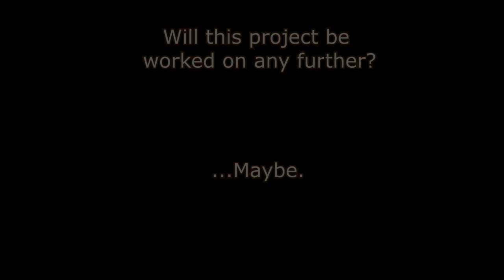Mushroom Kingdom Fusion v0.65.1 "Chocolate Shroom": Release Trailer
I apologize for the rather lackluster update video, I was just too focused on the game itself rather than the vid.

Once again, special thanks to BPzeBanshee for giving lots of help with Game Maker and to Captain Clark for playtesting the game extensively.

The following contains the credits for the game. These people made what Mushroom Kingdom Fusion is today.

Core team
This group of developers were the ones calling the shots and made the major decisions as to what MKF would've contained.

·Del (coder, level designer, planner)
·Lars Luron (coder, level designer, planner)
·AuraLancer (level designer, coder)
·Gladiacloud (level designer)

Emeritus core team
These individuals were inactive for long periods of time on MKF due to personal obligations, but have made major contributions to the game:

·JudgeSpear (project founder)
·Hello (engine creator)
·Obreck2 (coder, level designer)
·Shodian (level designer, coder)
·NO Body (spriter)

Past MKF developers
These individuals are no longer part of the team. However, they have contributed to MKF in some form during its development.

·Tron Knotts (spriter - Mega Man Mario and Spartan Mario)

Notable contributors
These contributors may not have been ever part of the MKF development team, but they have assisted MKF in some way, even by non-technical means such as promotional articles and videos.

·Bloodgrey (spriter)
·Yoshbot (journalist)
·Psychopath (coder)
·Tron Knotts (spriter)
·Impish (contributor)
·Uncanny Valley (coder, level designer)
·Sum Gai (aka Hadriex: videographer)
·Cap'n Coconuts (level designer)
·Ultimategamer81 (level designer)
·D-Turbokiller (coder, level designer)
·Dooki51 (contributor)
·Kibbleknight (AKA Lord Kibble: spriter)

Developed on YoYoGames' Game Maker 8.0 Pro using Hello's SMB3 Hello Engine III.